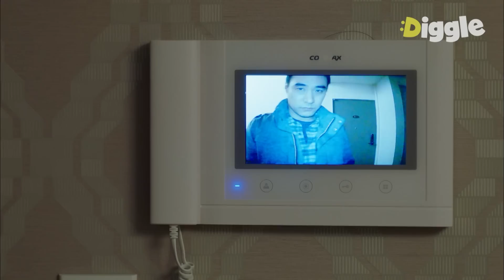[라이브] 이미 마음이 떠난 아내에게 쫓겨나는 오양촌 | EP3-07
tvN [라이브] : 전국에서 제일 바쁜 '홍일 지구대'에 근무하며 일상의 소소한 가치와 정의를 지키기 위해 밤낮없이 바쁘게 뛰며 사건을 해결하는 지구대 경찰들의 이야기